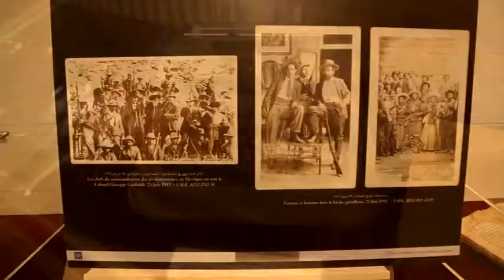Exhibition : Pages from the History of Lebanon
Under the patronage and in the presence of the Minister of Justice, H.E. Mr. Salim Jreissati, the Holy Spirit University of Kaslik (USEK) and the French Cultural Center in Deir El Qamar are organizing the opening of an exhibition entitled: “Pages from the History of Lebanon”.

This event, hosted by the Phoenix Center for Lebanese Studies, will take place on Saturday, August 5, 2017 at 4:30 p.m. in the French Cultural Center of Deir El Qamar.

The exhibition will run until October 5, 2017.